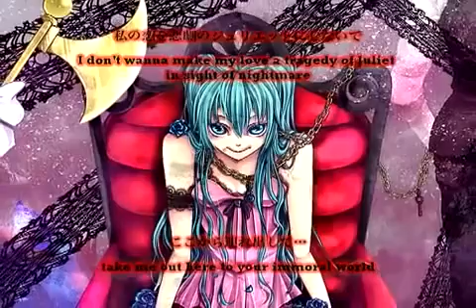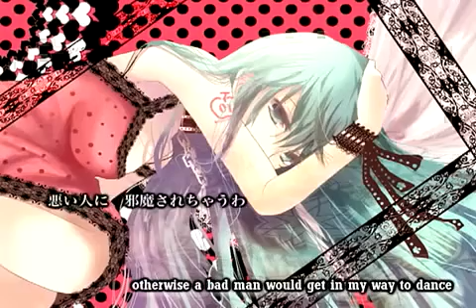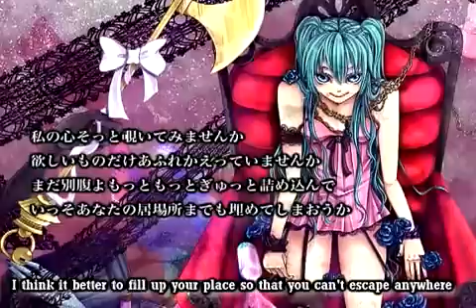「ロミオとシンデレラ」 "Romeo and Cinderella" English ver.